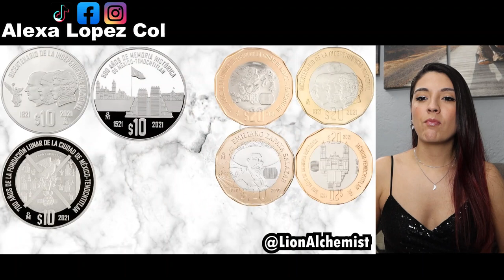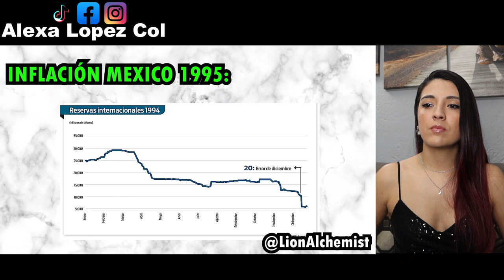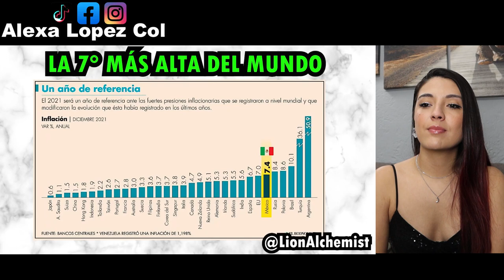Se Acerca EL BILLETE DE $2000 Mil Pesos Mexicanos "EL BILLETE DEL MURCIÉLAGO" Monedas de México 2022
Reacciono a un video en el que se muestra como el billete de 2000 pesos se pretende implementar en Mexico y cual sera su diseño.